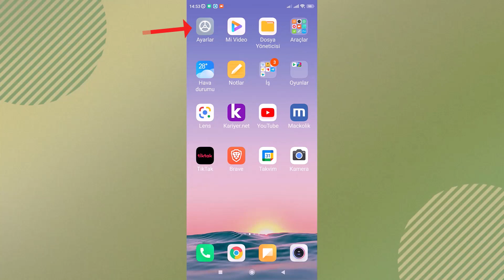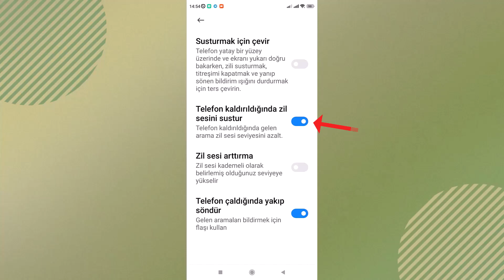XİAOMİ ÇAĞRI GELİNCE FLAŞ BİLDİRİM IŞIĞI NASIL AÇILIR?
Xiaomi Çağrı gelince flaş Bildirim ışığı nasıl açılır? Flaş Bildirim Işığı Nedir ve Ne İşe Yarar?
Bu özellik, gelen çağrı, mesaj veya bildirimlerde telefonunuzun arka kısmındaki LED flaşın yanıp sönmesini sağlar. Bu, sessiz ortamlarda veya telefonun sesini kapatmış durumlarda bile gelen bildirimleri fark etmenize yardımcı olabilir. Flaş Bildirim Işığı Hangi Durumlarda Kullanışlıdır?
Telefonunuzu sessize aldığınızda, telefonun ekranınız kapalıyken veya dikkatinizin başka bir şeye yoğunlaştığı zamanlarda gelen bildirimleri fark etmek için kullanışlıdır. Örneğin, iş toplantıları sırasında veya sessiz bir ortamda bulunduğunuzda kullanılabilir. Tüm Xiaomi Modellerinde Bu Özellik Var mıdır? Hayır, tüm Xiaomi modellerinde flaş bildirim özelliği bulunmayabilir. Bazı eski veya daha düşük fiyatlı modellerde bu özellik bulunmayabilir veya farklı bir şekilde etkinleştirilmesi gerekebilir.

Xiaomi gibi lider akıllı telefon üreticileri, kullanıcı deneyimini geliştirmek ve telefonlarını daha işlevsel hale getirmek için sürekli yeni özellikler sunuyor. Bunlardan biri de çağrı geldiğinde flaş bildirim ışığını kullanma olanağıdır. Pek çok kullanıcı, yoğun bir günün ardından telefonlarını sessiz moda alırlar veya dikkatlerini dağıtacak rahatsız edici bildirim seslerini kapatırlar. Ancak, sessiz moddayken veya telefonun sesi kapalıyken gelen çağrıları veya mesajları kaçırma riski vardır. İşte bu noktada Xiaomi'nin sunduğu flaş bildirim ışığı özelliği devreye girer. Çağrı geldiğinde telefonunuzun flaşı yanarak sizi haberdar eder, böylece önemli bir iletiyi asla kaçırmazsınız.

➡️ Konu Anlatım:

Xiaomi Telefonunuzda Gelen Aramaları LED Flash Işığı ile Fark Edin. Akıllı telefonlar hayatımızın vazgeçilmez bir parçası haline geldi. Ancak bazen yoğun bir günün ardından telefonun sesini duymak veya titreşimini hissetmek zor olabilir. Xiaomi telefonlarında bulunan harika bir özellik sayesinde, gelen aramaları artık gözden kaçırmanız imkansız hale geliyor. İşte bu özelliği nasıl etkinleştireceğinizi adım adım anlatacağız.

Adım 1: Ayarlar Menüsüne Giriş Yapın
Xiaomi telefonunuzun ana ekranına gidin ve Ayarlar (Settings) uygulamasına dokunun. Ayarlar uygulamasını açın.

Adım 2: Uygulama Ayarlarına Girin
Ayarlar menüsünde aşağıya doğru kaydırın ve "Uygulamalar" (Apps) bölümüne dokunun. Bu bölüme giriş yaparak uygulama ayarlarını yönetebilirsiniz.

Adım 3: Çağrı Ayarlarına Ulaşın
Sistem Uygulama Ayarları (System app settings) bölümüne giriş yaptıktan sonra, "Çağrı Ayarları" (Call settings) yazısına dokunun. Bu adım, gelen aramalarla ilgili özel ayarları yapılandırmanıza olanak tanır.

Adım 4: LED Flash Işığı Etkinleştirme
Çağrı ayarları içinde bulunan "Telefon Çaldığında Yakıp Söndür" (Flash on call) seçeneğini bulun ve etkinleştirin. Bu seçenek, telefonunuzun çaldığında LED Flash ışığını yanıp sönmesini sağlar.

Artık telefonunuz çaldığında, LED Flash ışığınız yanıp sönecek ve gelen aramaları daha kolay fark edebileceksiniz. Bu özellik özellikle gürültülü ortamlarda veya yoğun bir günün ardından telefonunuzu sessizde unuttuğunuzda son derece kullanışlıdır.

İsteğe Bağlı Ayarlar
Ayarları daha da özelleştirmek isterseniz, "Gelen Arama Ayarları" içinde bulunan "Susturmak için çevir" (Silence via flipping) seçeneğini etkinleştirebilirsiniz. Bu özellik sayesinde, telefonunuzu çevirerek zil sesini veya titreşimi kapatma seçeneğine sahip olursunuz. Böylece gelen aramayı sessize alabilirsiniz.

Ayrıca, "Telefonu kaldırıldığında zil sesini sustur" (Reduce ringtone when lifted) seçeneğini de etkinleştirebilirsiniz. Bu sayede, telefonu kaldırdığınızda zil sesi daha düşük bir seviyeye otomatik olarak ayarlanır.

Xiaomi telefonunuzdaki bu özellik sayesinde gelen aramaları gözden kaçırma endişesini geride bırakabilirsiniz. Artık telefonunuz sadece sizi aramadığında çalmayacak, aynı zamanda sizi LED Flash ışığıyla da bilgilendirecek.

☑️xiaomi konusu video içeriği;

00:00 Bildirim led ışığını açmak
00:24 Xiaomi telefon ayarlar
00:40 sistem uygulama ayarları
00:50 Gelen arama ayarları
01:01 Telefon çaldığında yakıp söndür
01:15 susturmak için çevir